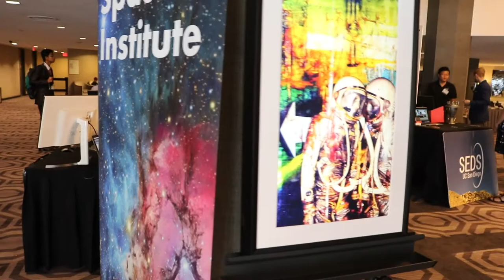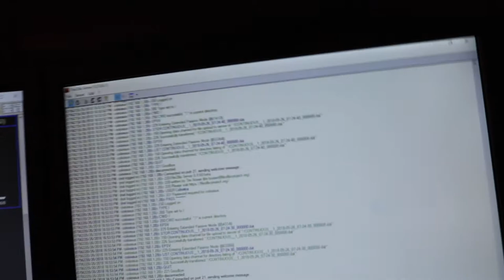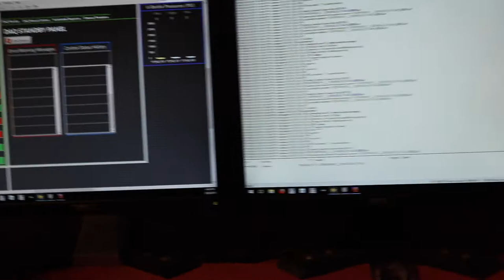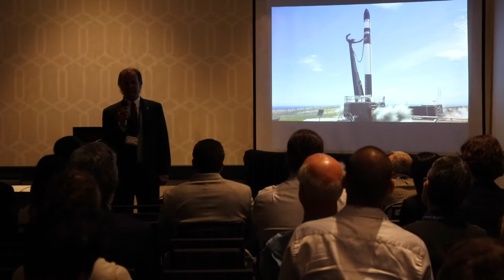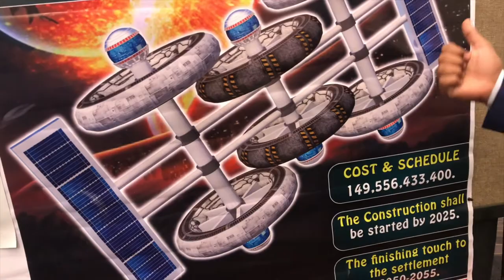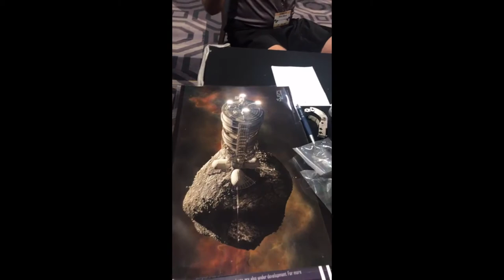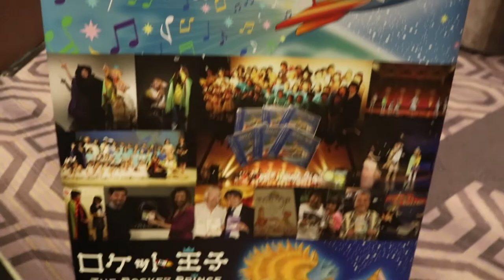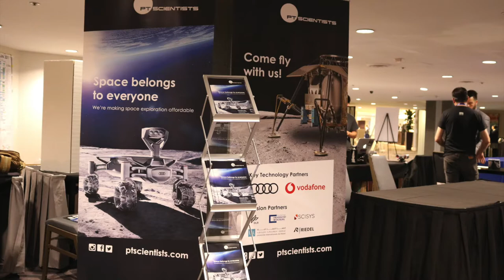NSS ISDC 2018 - International Space Development Conference - Los Angeles May 24-27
This year the International Space Development Conference was in Los Angeles, California!!

For those of you that could not attend, I made this wonky video to show you all just a small bit of what you may have missed!

I did also record 3 separate interviews, did 4 instagram lives, including of Dr. Frank Drake, and covered 4 of about 150 panel discussions and presentations!

I am currently editing 2 more videos of interviews of Apollo flight controller, Dr. Lawrence Kuznitz and a panel discussion of Space Exploration and the Media.

The remaining 2 interviews will go on the TMRO show! :)

xoxox

Art work by: International Association of Astronomical Artists.